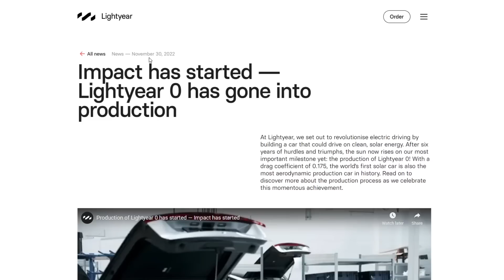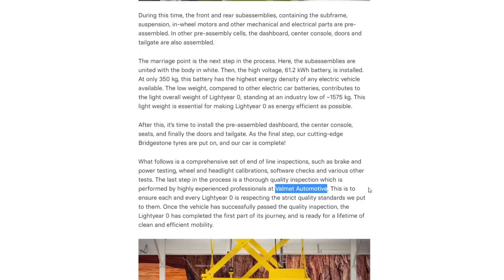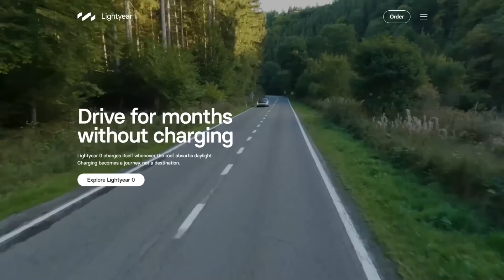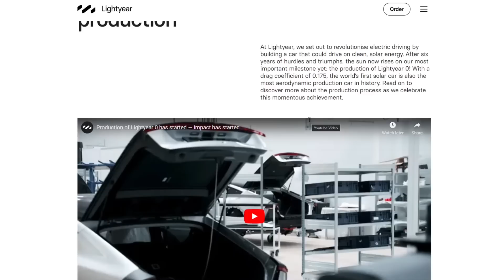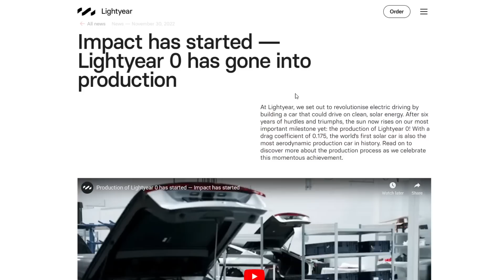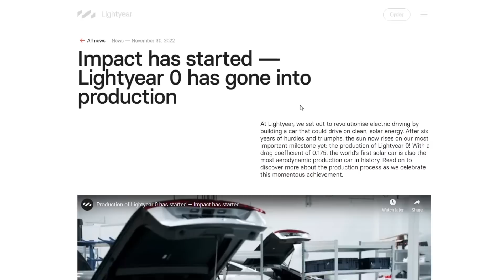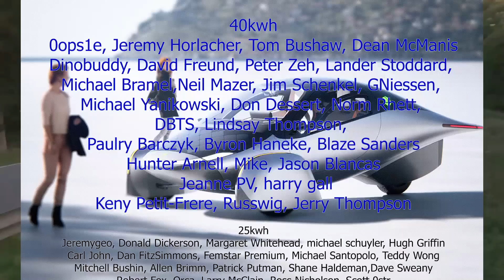The world's first commercial solar electric car is in production!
Tesla to J1772 adapter
Lumbar support
Camping mattress
Spare wheel

EUC
phone and camera
computer
microphone
wireless microphone